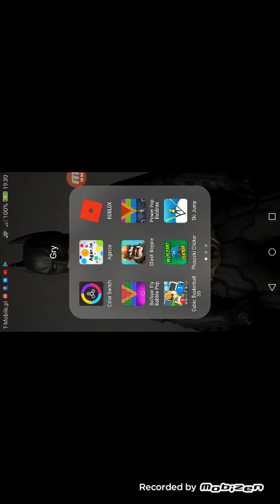Cubic Basketball 3D 🏀 2 players